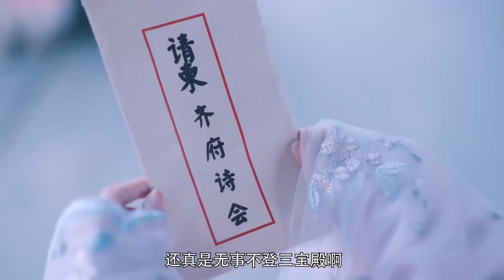MULTISUB【锦绣仙缘/Splendid Fairyland 上】刚结婚就想纳妾，姐妹们争相恐后地来夺昭君欲放弃✨懒王大小姐“宋轶”❌病娇相公“张若昀”🧡两人先婚后爱，炒鸡甜。主演#张若昀#宋轶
❤️【锦绣仙缘/Splendid Fairyland 】👉

剧名Name：锦绣仙缘 Splendid Fairyland
主演Cast：张若昀
简介： 有一世家小姐，懒名远播，懒功天下无敌。有一世家公子，文采非凡，俊逸无双，但有隐疾。两人先婚后爱，超级甜!
更多精彩好剧👇👇👇👇👇
🧡【蓝天下的誓言】👉观看全集：
🧡【逆境中的绽放】👉观看全集：
🧡【跨越时空的情缘】👉观看全集：